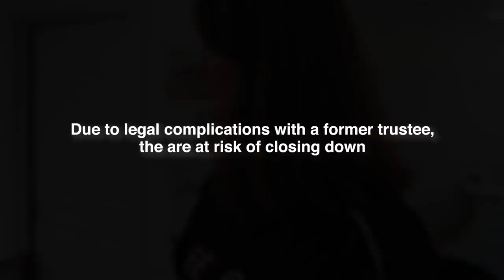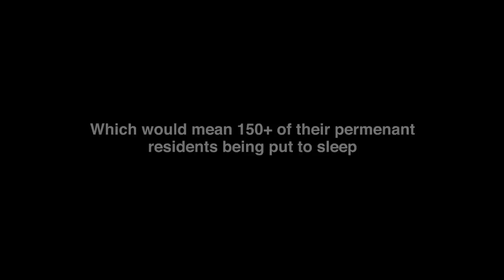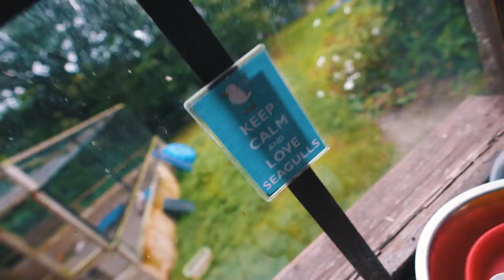Spending The Day With 1000 Seagulls!!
Feeding Steven
Arbroath
DD11 9BL
United Kingdom